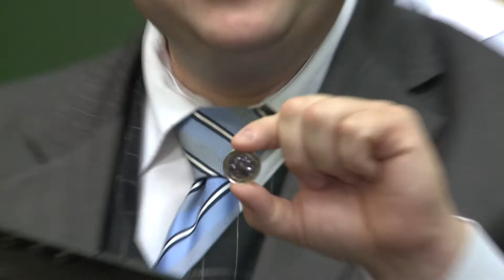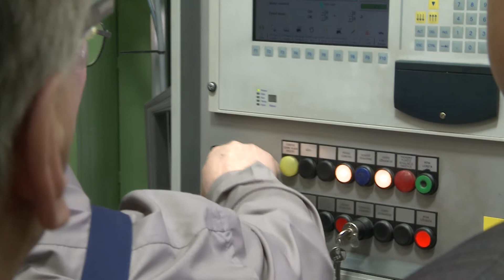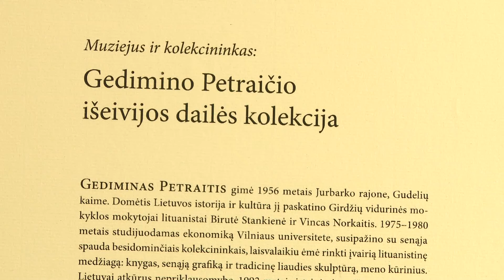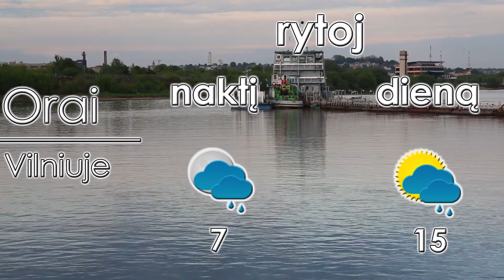Naujienos per „Penki TV"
Šiandien oficialiai pradėtos kaldinti 1 euro lietuviškos monetos; M. Schumacheris pabudo iš komos.